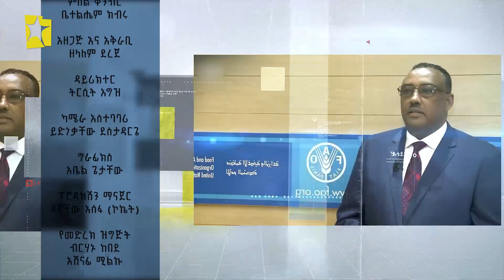የኛ ነገር Yegna Neger ቆይታ ከአብን የአደረጃጀት ሀላፊ አቶ ጋሻው መርሻ ጋር | ክፍል 2/2